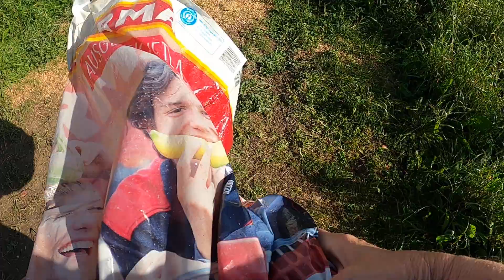Part 1 Monday morning munchies!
I am DC Danton, a novelist and animal activist fighting a war to protect crows and the wild bird population in Kreuzlingen, Switzerland. Please join me as I feed and protect the crows and care for my rescued cat LC.